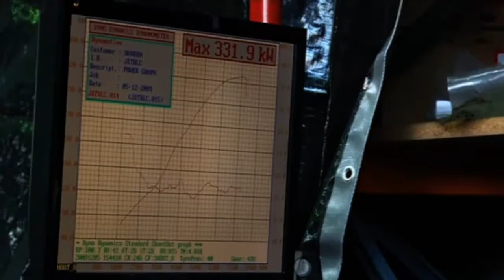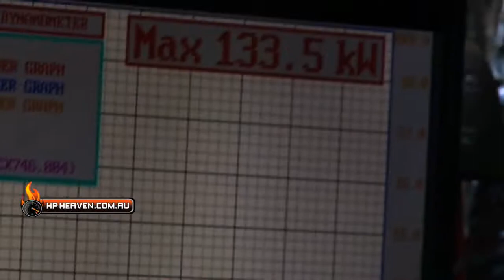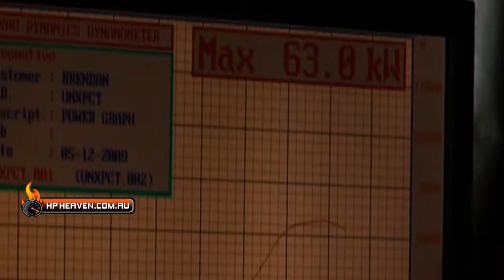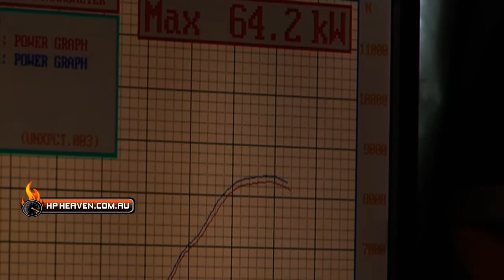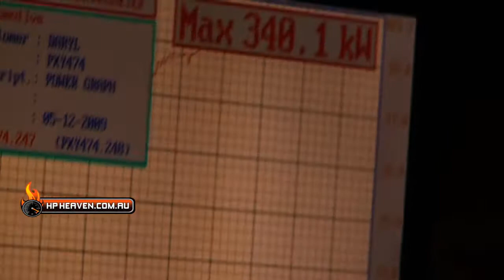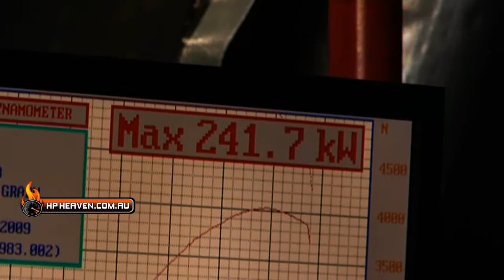Dynomotive Dyno Competition December 2009 Clip 2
IN STUNNING HIGH DEFINITION WITHOUT WATERMARK **
Home to some big horse powered cars including Stealth 8, DRDYNO and of course HP Heaven's very own QIKINK rodeo, the dynomotive boys have proven to produce a nice engine note. Yet December 5th 2009 was their very first dyno competition. Opening up the roller door for every man and his dog, the result was a very interesting day indeed, with some UNXPTD numbers pulled down.
Relive the highlights of what will no doubt become a regular event for the bayswater team, over 4 eventful clips.